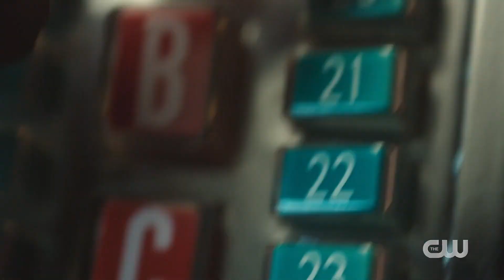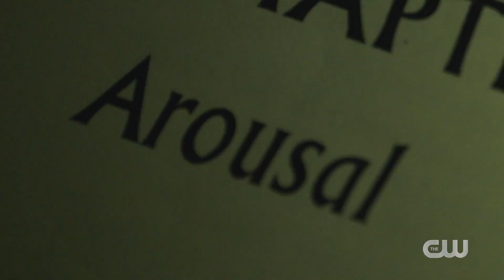Riverdale Season 7 Trailer HD Final Season